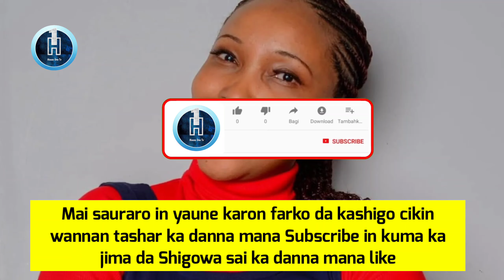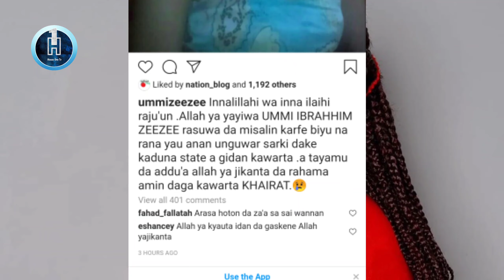Innalillahi Mutuwar jaruma Ummi zee zee kamar yadda tayi Alkawari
Innalillahi Yanzu Yanzu ka Sanar da Mutuwar jaruma Ummi zee zee

Ku biyo mu a Social media dan More rayuwa da Hausa one tv.